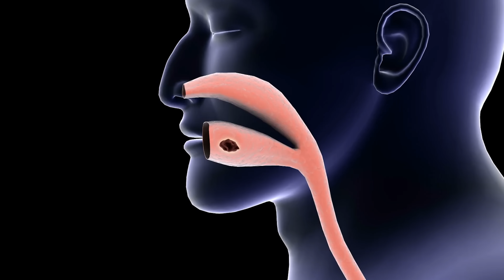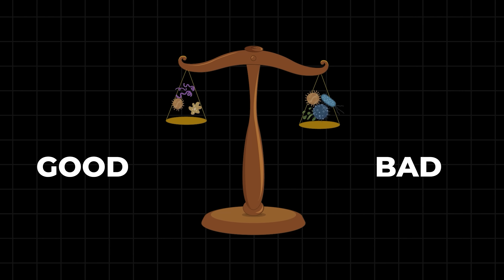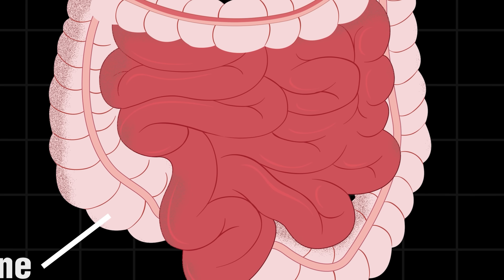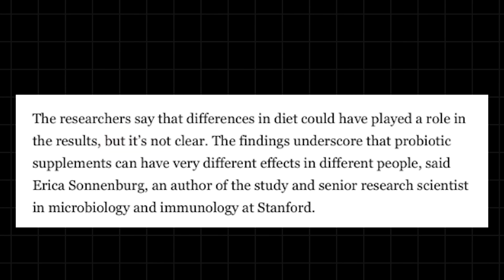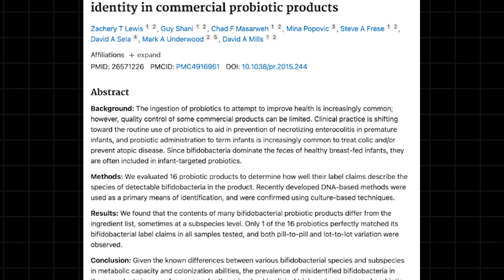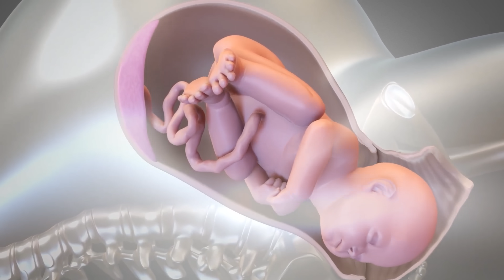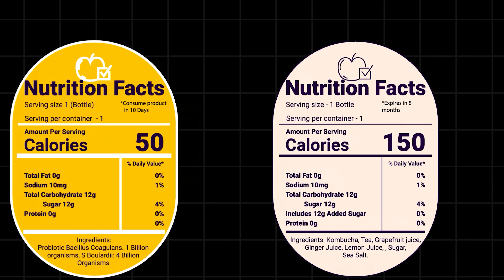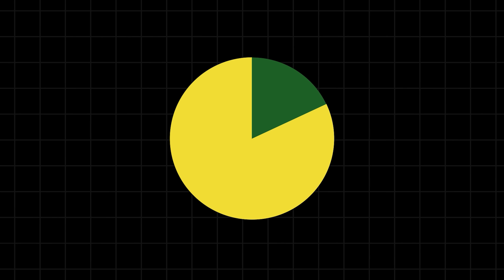I Was Wrong About Probiotics. | Dr Karan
1. The truth about the microbiome, probiotics and prebiotics
2. Why probiotic supplements may actually do you more harm than good
3. Who should take probiotics and when, and
4. Practical tips for improving the health of your microbiome without spending money on probiotic   supplements

References:
1. The 5 month study
4. Only 1 out of 16 probiotics contained exactly what they said on the box
5. Review of 66 different studies
6. African Americans and Rural South Africans swap diets

Chapters:
00:56 – What is the gut microbiome
01:36 – What is a probiotic
02:03 – What is a prebiotic
03:23– Why probiotics could be harmful
08:05 – Benefits of probiotics
11:15 – Where can you get probiotics?